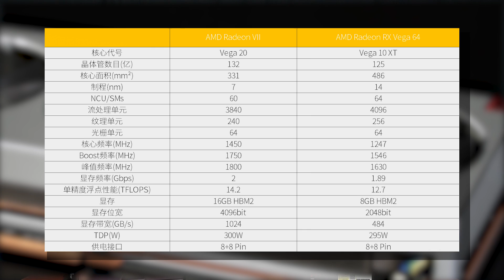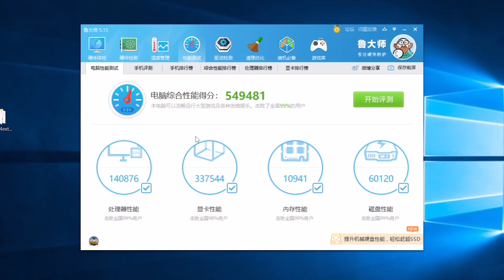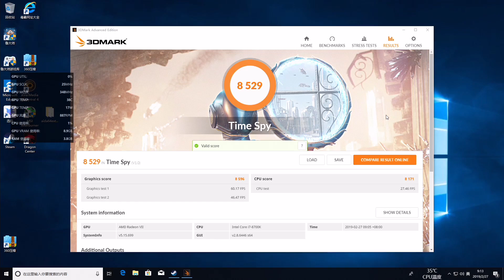1.4w元装一台氪金主机：Radeon vII的16G大显存能干嘛用？大战4K